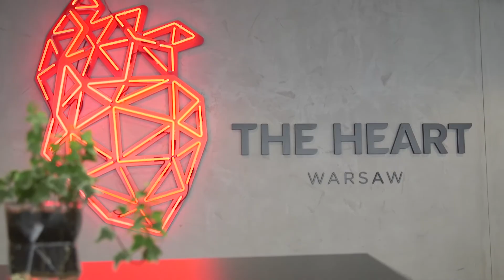Ziemowit Iwański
Portal Transformacja 2050 jest trybuną otwartej rozmowy o przyszłości energetyki w polskich miastach. Interesariusze sektora mówią tu o najważniejszych wyzwaniach związanych z transformacją energetyczną i o przyszłości branży.

Bezpłatny newsletter projektu dostarcza comiesięcznych analiz nt. konkretnych rozwiązań technicznych przyszłości. Zapisz się już dziś, żeby skorzystać z wiedzy wiodących krajowych ekspertów